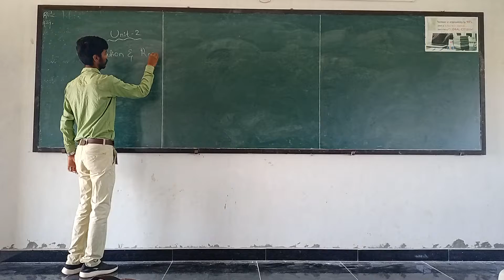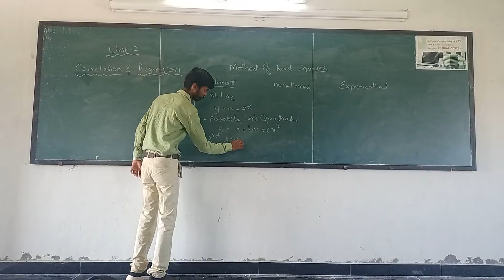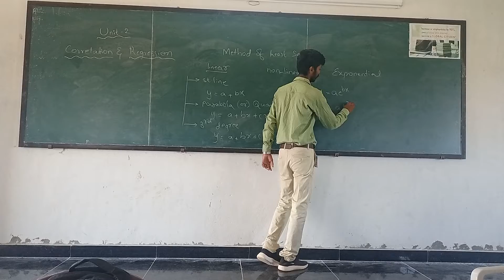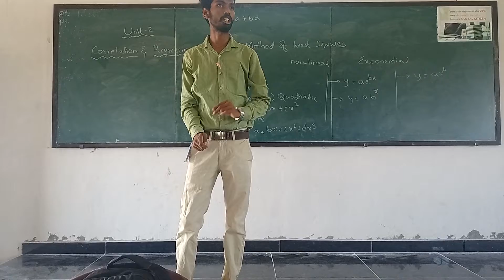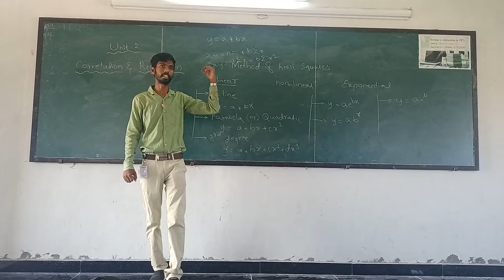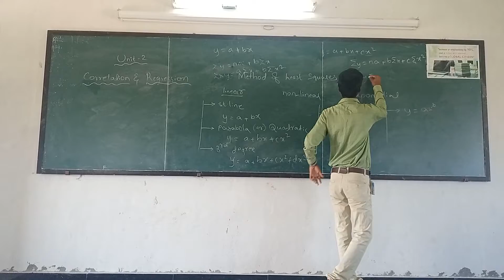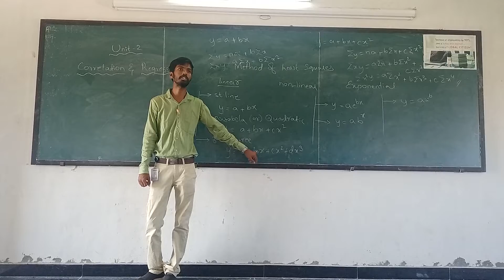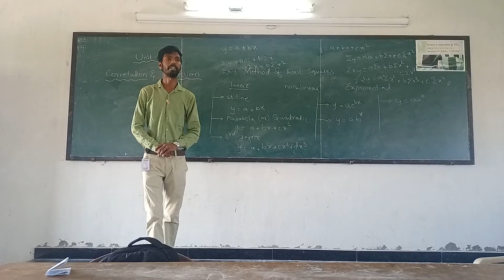KIET KAKINADA SRIKAR SIR P&S KW1 14-06-2022